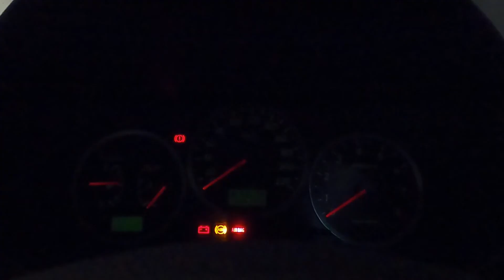Subaru and Skateparks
Little brother and I taking advantage of a perfect summers day. Cruising in my 05 Subaru Impreza and getting some clips at Hay Skatepark. Bit of a throwback style edit, very rusty.

Gear: DJI Spark, Gopro hero 8, Canon 700d